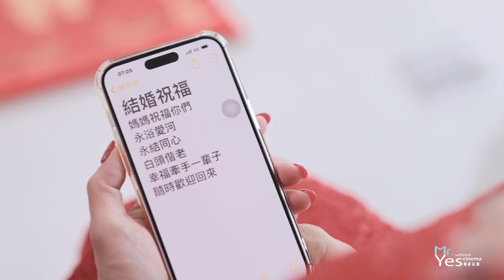台南雅悅會館 | 婚禮錄影 | 婚錄推薦 | 海外婚禮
不擅長把愛說出口。
但在出嫁的日子，化作了泉湧的淚水脫眶而出。
Jessica披著白紗，今天就要嫁給Arther了。
熟捻的操作鏡位，Yes先生將婚禮紀錄化為一種凝望。
真情至性的日子，總有數不完的深刻的畫面將銘刻進SDE快剪快播中。

初見時刻，Arther單膝下跪，Jessica紅了淚眶。
根據祖禮拜別，還有什麼比爸爸媽媽交託掌上明珠更是盛重。
Arther準備好房子，交付象徵家庭的鑰匙給岳父岳母。
Yes先生知道最完美的紀錄，源於忠實記錄感動。
此時此刻，今生今世。
幸福記憶，永不落幕。

動態錄影：YES先生專業錄影團隊   首席攝影師
平面攝影：SJ Wedding 鯊魚婚紗婚攝團隊  艾迪
彩妝造型：Gigi (新娘)、小瑜(新郎)
迎娶場地：The Place Tainan 台南老爺行旅 行政套房
婚宴場地：雅悅會館台南館  南紡購物中心5樓（聖雅典廳）

MB01GXYQUOMA1TH